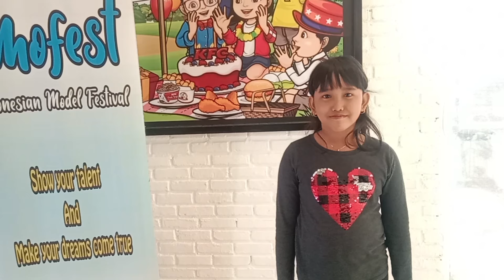Claudia || Finalis Indonesian Model Festival katagori usia 7-12 Tahun || ITC Permata hijau